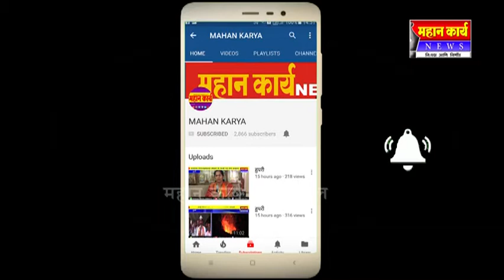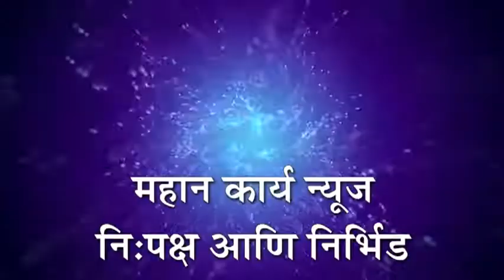अकोला-ऑनलाईन शिक्षण सुविधा नसणार्‍यांना ऑफलाईन शिक्षण